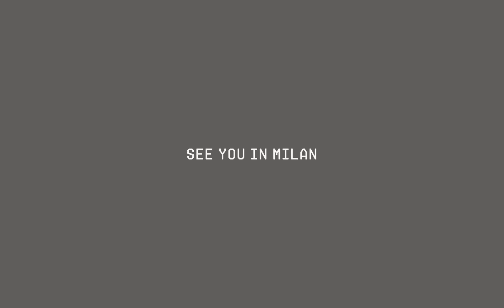Countdown to ELBC 2024: Innovation in Automotive Lead Batteries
Less than one month to go until ELBC2024!

To help you get ready for this year's premier LeadBattery technical conference, we'll feature discussions between Dr. Alistair Davidson, CBI's Executive Director, and Dr. Matthew Raiford and Dr. Begüm Bozkaya, CBI's technical experts, providing insights into this year’s highlights.

In this first part, they explore a crucial topic in the technical program: innovation in automotive lead batteries.

📅 Join the discussion on Thursday 19th September at 9:00am.